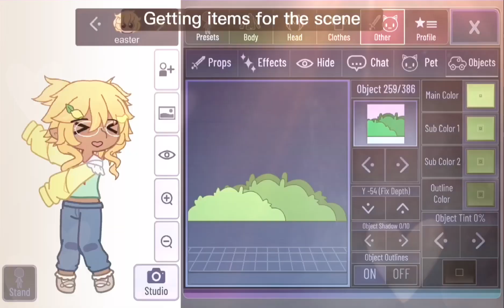Happy Easter!! 🐇🌸🥚🐣☀️ [] Making an oc based off of Easter